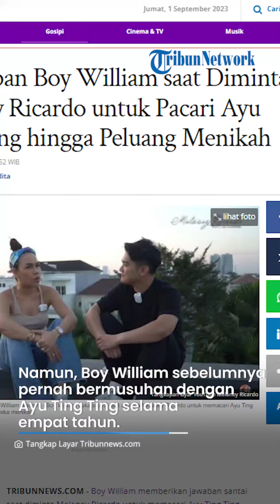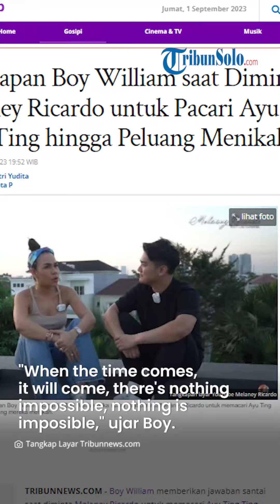Tanggapan Boy William saat Diminta Pacari Ayu Ting Ting hingga Peluang Menikah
TRIBUNSOLO.COM - Presenter sekaligus YouTuber Boy William memberikan jawaban santai saat diminta Melaney Ricardo untuk memacari Ayu Ting Ting.

Diketahui, Boy William dan Ayu Ting Ting memang kerap memperlihatkan kedekatan mereka di hadapan publik.

Namun, Boy William sebelumnya pernah bermusuhan dengan Ayu Ting Ting selama empat tahun.

Saat berbincang dengan Melaney Ricardo,  Boy William diminta agar berani untuk menyatakan perasaannya kepada Ayu Ting Ting.

"Tembak dong, pacarin dong, kan Ayu juga sendirian, lu sendirian, lu harus berani dong."

"Rumah lu tuh terlalu kosong tanpa perempuan," sahut Melaney Ricardo.

Boy William pun hanya memberikan jawaban santai terkait hal tersebut.

"When the time comes, it will come," jawab  Boy.

Lebih lanjut, Boy William juga disinggung perihal peluang dirinya menikah dengan Ayu Ting Ting.

Boy William pun tak menolak, tetapi juga tak mengiyakan lantaran dirinya tak tahu apa yang akan terjadi kelak.

"There's nothing impossible, nothing is imposible," ujarnya.

VP: TEGAR